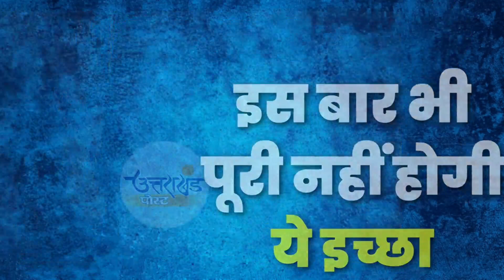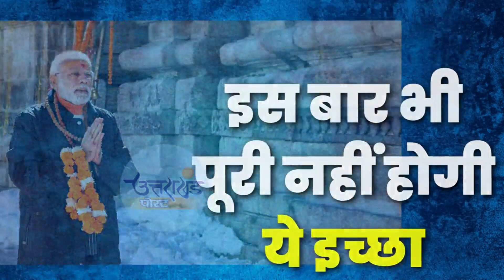उत्तराखंड | इस बार भी पीएम मोदी की ये इच्छा नहीं होगी पूरी, आखिर क्या है वजह? | PM Modi | Kedarnath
उत्तराखंड | इस बार भी पीएम मोदी की ये इच्छा नहीं होगी पूरी, आखिर क्या है वजह?  | Narendra Modi Kedarnath Yatra